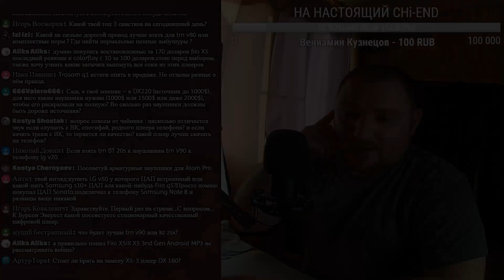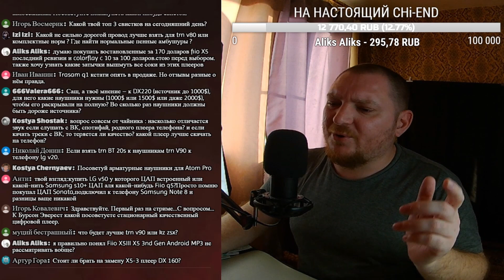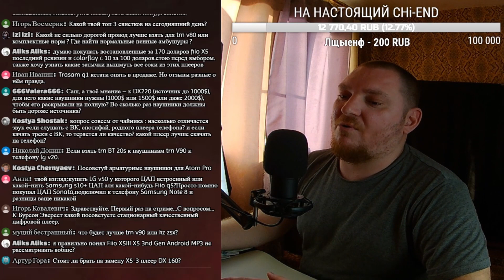Чем дешевые наушники отличаются от дорогих?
✔ Сегодня мы поговорим о том, чем дешевые наушники отличаются от дорогих и почему их бессмысленно тестировать на топовых источниках.